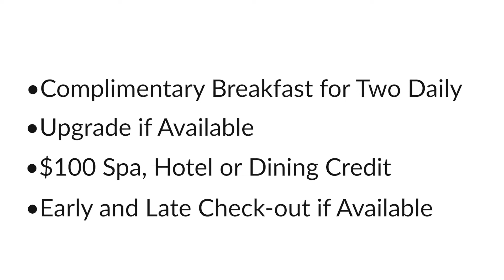Forte Village Sardinia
Enjoy this ‘One Of A Kind’ resort located on the beautiful and tranquil south coast of the Italian Mediterranean island of Sardinia. Completely refurbished in 2016, 5-star Forte Village Hotel Castello is an oasis of luxury and elegance located in Forte Village just steps from a soft white sand beach. With spacious balconies and magnificent terraces, the rooms and suites offer spectacular views over the sea, gardens and the surrounding mountains. Adjacent to the main building, the Castello Bungalows offer spacious family accommodation with lush gardens where children can play in absolute safety. Castello guests enjoy a delightful heated pool with views over the Mediterranean and direct access to the beach. For the best complimentary upgrades and VIP perks, reserve your stay with me.